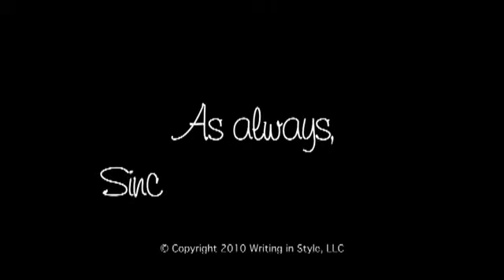Letter R - Resolve to Write to Your Customers, Peers & Employees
Special guest Michael Lesko from Moperandi.com joins Cindy and discusses easy ways to bring creativity to your business, creating deep personal connections with your customers.

More free tips, advice and resources at WritingInStyle.com